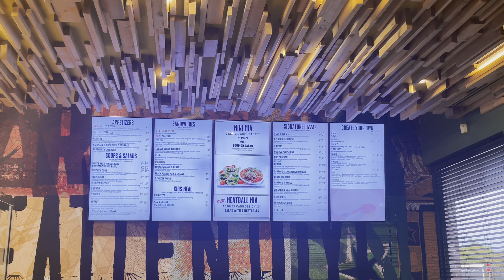మా weekend సందడి crabs curry cooking, fun, trekking | USA vlog